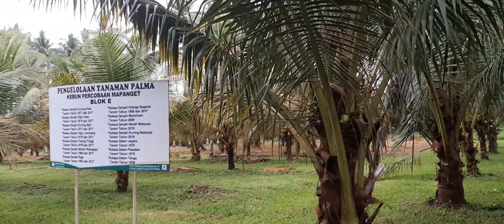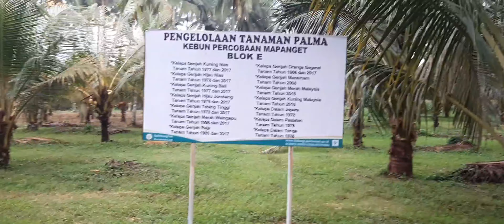Belajar dan Berkunjung Ke Balitpalma Kota Manado Park 2 || Daily Vlog